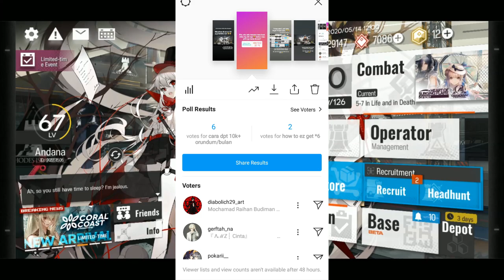CARA MENDAPAT 30K ORUNDUM TIAP BULAN!!? - Arknights Indonesia #21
Kalo gw, udah gak mampu.11k perbulan aja dah cukup~